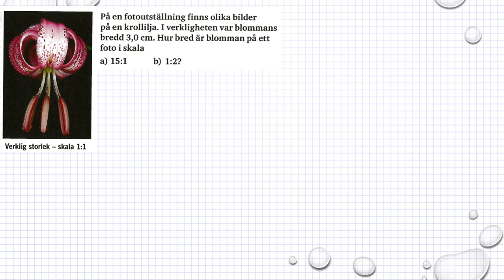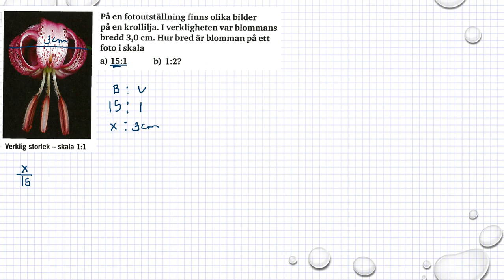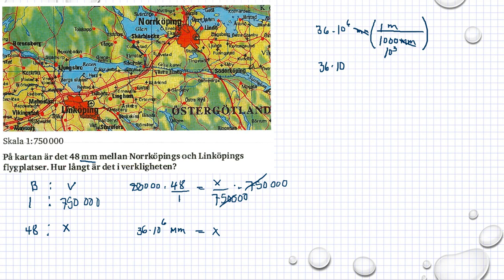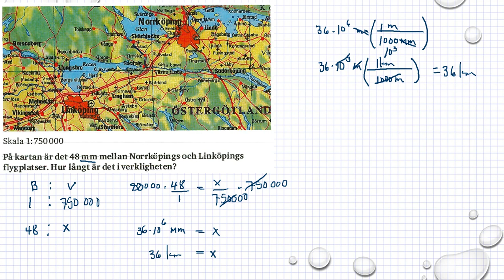Genomgång Matematik 5000 Ma 1b Kapitel 4 Geometri Likformighet och skala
Genomgång Matematik 5000 Ma 1b   Kapitel 4   Geometri   Likformighet och skala     Besök gärna min google site för mer matte videoklipp :